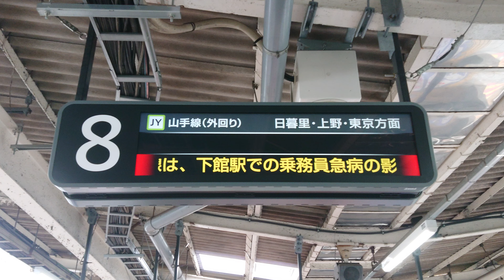【LCD】池袋駅 山手線 外回り 8番線 ホーム 発車標（4K）